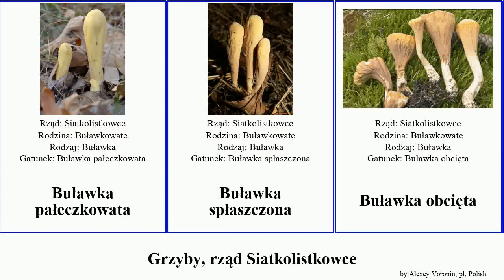Grzyby, rząd Siatkolistkowce koralówka fungus Buławka maczugowaty żółta Koralówkowate Instrumental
grzyby rząd Siatkolistkowce.
fungus of Order Gomphales, language: pl.

Buławka pałeczkowata
Buławka spłaszczona
Buławka obcięta
Koralówka
Koralówka blada
Koralówka gruba
Koralówka strojna
Koralówka sztywna
Koralówka zwiędła
Koralówka złocista
Koralówka żółknąca
Koralówka żółta
Koralówkowate
Siatkolist maczugowaty
Siatkolistowate